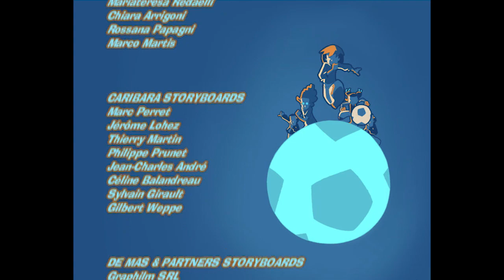By the Light of the Stars | Street Football | Full Episode | Season 1 Episode 18 | Zeekay Sport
Tag is injured while training. It's so serious that he won't be able to play that evening's match and probably not again for several more weeks. Coach sees only one solution: to ask the official trainer of Z, the star of all football stars, who happens to be in the city at that moment to discuss taking him into Olympic.

Welcome to ZeeKay Sports - your dynamic destination for all the thrilling sports action and adventures! Our channel is dedicated to bringing you the best in animated sports entertainment, featuring shows that capture the spirit of competition and teamwork.

Experience the high-energy world of Extreme Football, where the excitement of the game blends with incredible skill and determination. Dive into Street Football, a show that showcases the passion and creativity of the sport in an urban setting. And don't miss the action-packed journey of The Basketeers, where basketball and adventure meet on and off the court.

At ZeeKay Sports, we're passionate about delivering content that is both engaging and motivating. Our carefully curated shows are perfect for young sports enthusiasts and anyone who loves a good game.

Thank you for choosing ZeeKay Sports, where the love of the game comes alive!

A group of kids join together with the whole world to make street football open. The rifflers or blues become the host of the street soccer world cup. Five street football teams take on each other every weekend in a tournament. The winner of the competition will earn the right to go to the World Cup.

Ready for more sporty challenges? Dive into our other ZeeKay channels for more thrilling content, from wild animal adventures to hands-on arts and crafts: